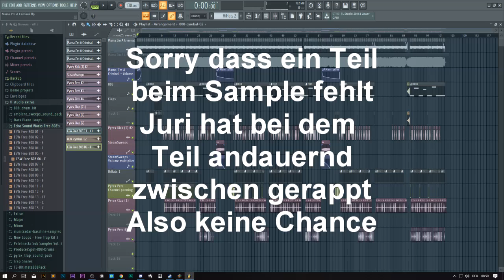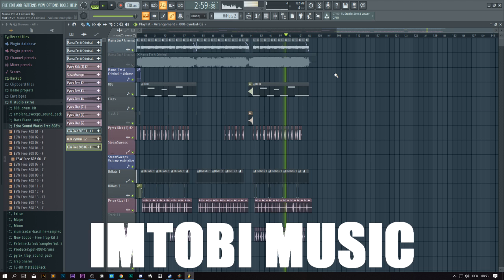JURI - Mama I'm A Criminal [Instrumental Remake] prod. by LibRMX (ImTobi Music)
BRATANS AUS FAVELAS OUT NOW: